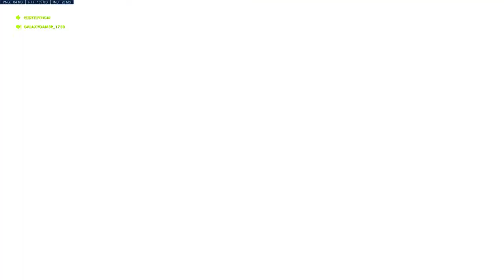Swear to god we're not on drugs, we're just stupid ft. Rudyelfencat, galaxygamer, & noisynoise